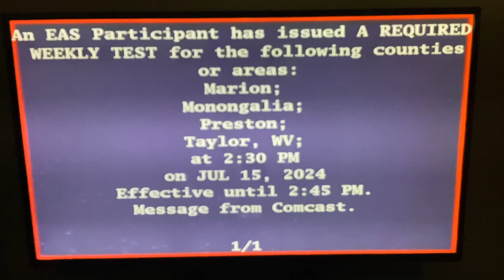A Required Weekly EAS Test